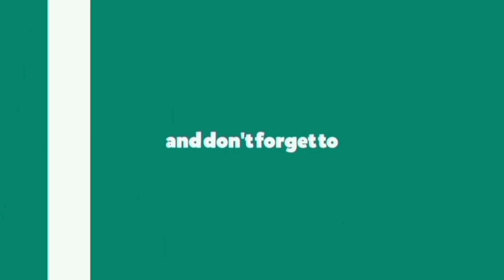Negara Peraih Medali Emas Terbanyak – Olimpiade Matematika Dunia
Video “Negara Peraih Medali Emas Terbanyak – Olimpiade Matematika Dunia” dibuat bertujuan agar semakin banyak para siswa Indonesia termotivasi dan berharap bisa mewakili Indonesia di Ajang Olimpiade Matematika Internasional.

Untuk Para Siswa & Para Pembina OSN/KSN Matematika 2022,
Soal-soal dengan link seperti tertera dibawah ini adalah
Try-Out untuk Soal OSN/KSN Matematika 2022.

Silakan diikuti dan dipahami sampai tuntas dalam setiap video diatas, karena bentuk-bentuk soal dalam video-video tersebut, sering keluar dalam soal OSN/KSN Matematika SMP. Dan jika ada pertanyaan terkait soal-soal dengan link diatas, silahkan tinggalkan pertanyaan Anda di kolom komentar di konten atau videonya dan Tim kami akan membantu.

Fanspage : ST Agung Sujatmoko
Moderator  Grup FB : Bina OSN Matematika 2022

Salam Sukses,
    1. Tim Pembina OSN/KSN Matematika 2022
    2. Management Channel ST Agung Sujatmoko